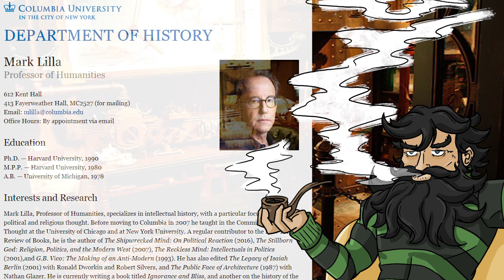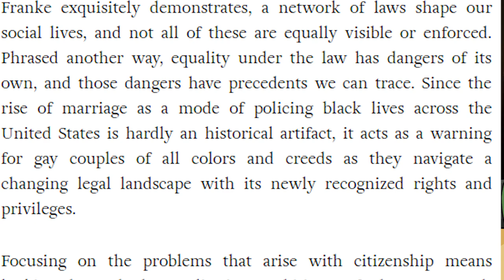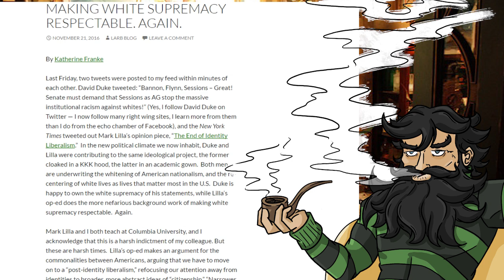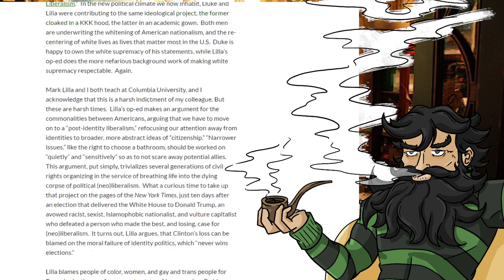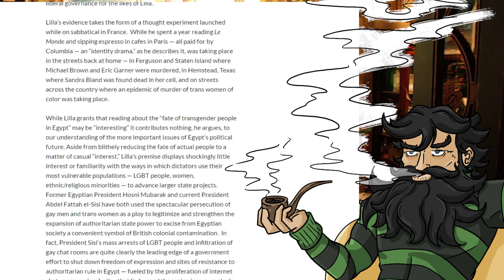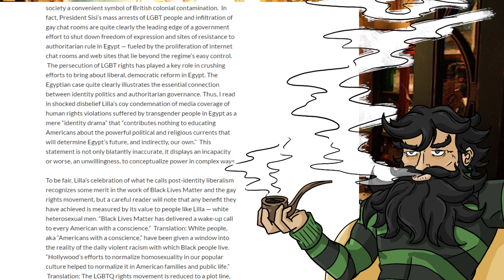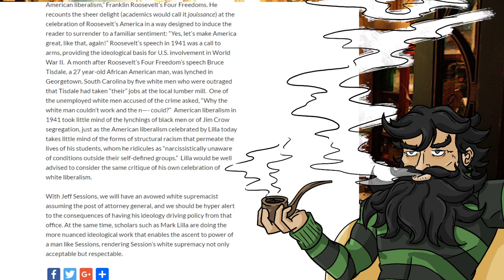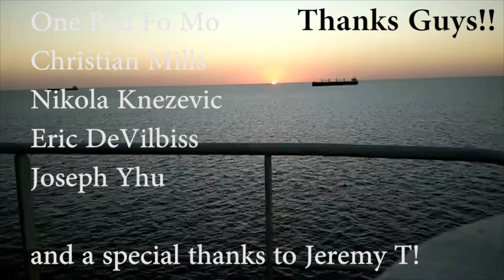Stop Caping for White Supremacy, Mark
So, I guess we're just accusing people of being neo-nazis when we don't like them or share their political views.

This is for sure gonna get worse...

Thanks again, everyone for the support! Hope I can get back in the swing of things without incident.